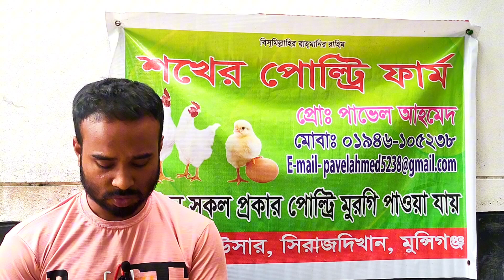ব্রয়লার মুরগির আজকের বাজার দর I সোনালি মুরগির পাইকারি বাজার দর I মুরগির পাইকারি দাম I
ব্রয়লার মুরগির আজকের বাজার দর I সোনালি মুরগির পাইকারি বাজার দর I মুরগির পাইকারি দাম I sonali murgi broylar murgi dam

আমার সাথে যোগাযোগ করতে এই লিংকে ক্লিক করুন
          👇 ফেইসবুক পেইজ👇
খামার বিষয়ক যেকোন পরামর্শের জন্য পেইজটিতে ফলো দিয়ে ইনবক্স করুন। ধন্যবাদ